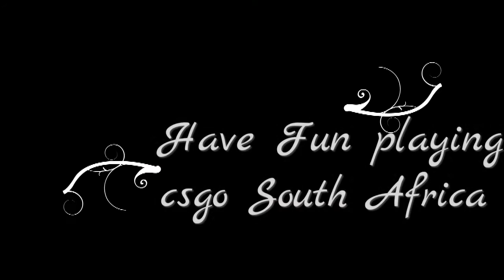How to Play CSGO in South Africa!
small video showing our awesome packetloss
player:Razorblade